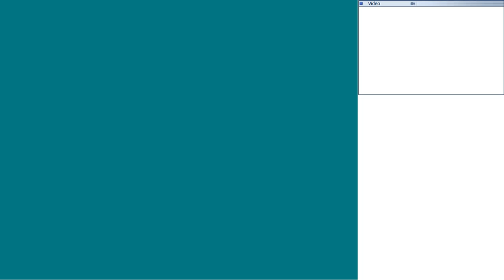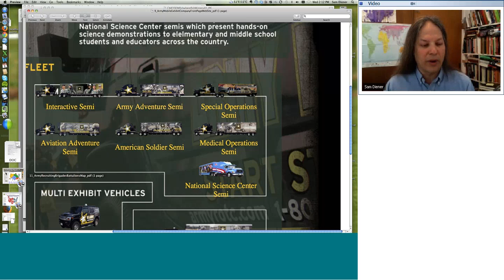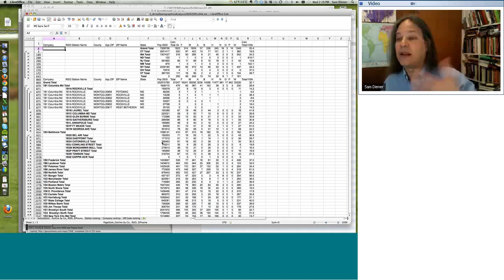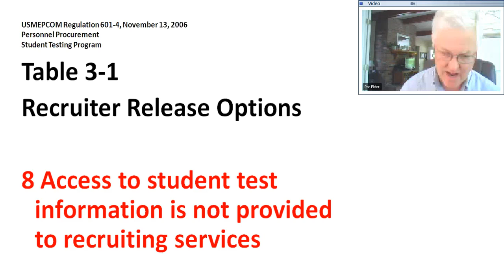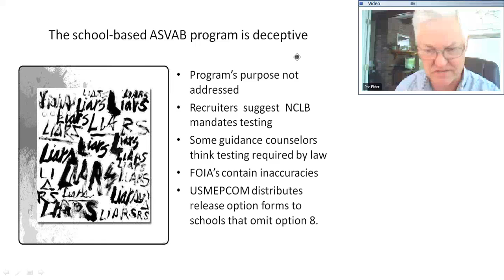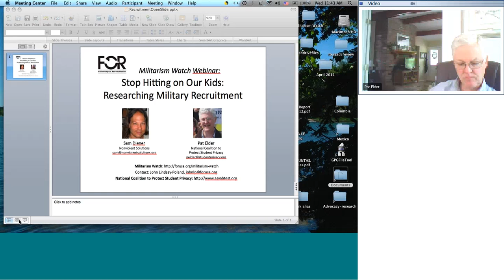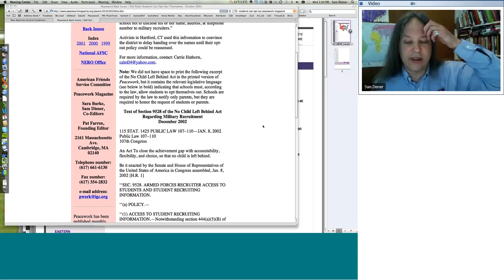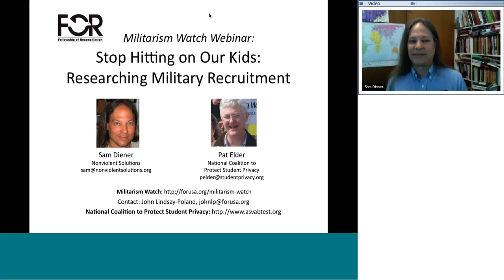Stop Hitting on Our Kids: Researching Military Recruitment (webinar)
The Fellowship of Reconciliation hosts a webinar on military recruitment of children, with researchers Sam Diener of Nonviolent Solutions and Pat Elder of the National Coalition to Protect Student Privacy.